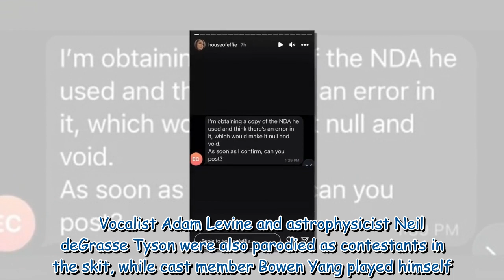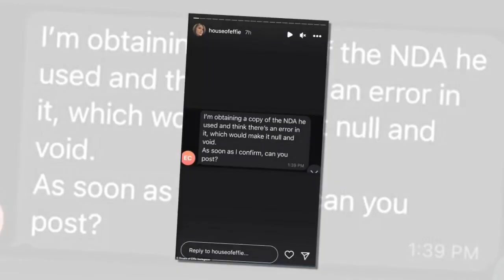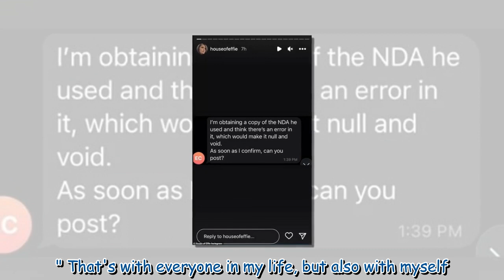Armie Hammer surfaces dressed-down... as AmEx sues him for nearly $67K unpaid balance 354761